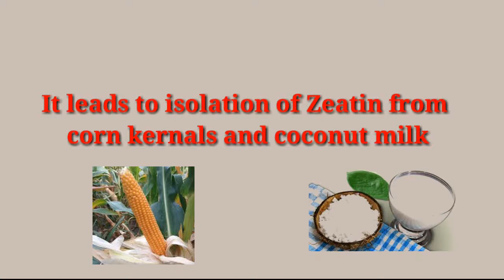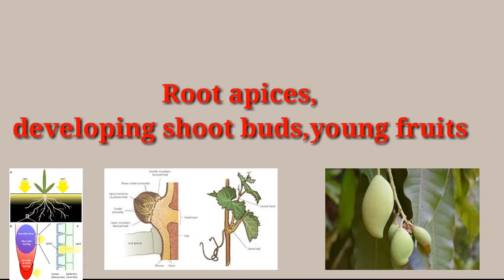PGRS|CYTOKININS|IMPORTANTS &APPLICATIONS IN MALAYALAM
next vedio:14 august 2020.
Hi friends, welcome back to another video tutorial from trick teacher.Today we are discussing about the the pgrs  cytokinins and it's importants.we have included super notes and images for reducing your burden of your study.come let's learn more interesting.
NOTES ON THIS TOPIC:-
Cytokinins

Cytokinins were discovered as kinetin from the autoclaved herring sperm DNA.
Natural cytokinins are synthesised in regions where rapid cell division occurs, for example, root apices.
Cytokinin helps to produce new leaves, chloroplasts in leaves, lateral shoot growth and adventitious shoot formation.
Cytokinins help overcome the apical dominance and promote nutrient mobilisation which helps in the delay of leaf senescence